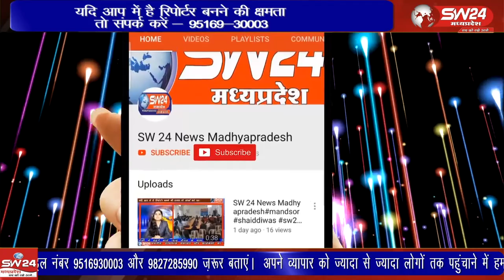चैत्र नवरात्रि के पावन पर्व पर बेटमा नगर में रविवार को कुशवाह मोहल्ला स्थित कचहरी घाटी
चैत्र नवरात्रि के पावन पर्व पर बेटमा नगर में रविवार को कुशवाह मोहल्ला स्थित कचहरी घाटी से जूना बाजार स्थित अन्नपूर्णा मंदिर तक भव्य सार्वजनिक चुनरी यात्रा निकाली गई।